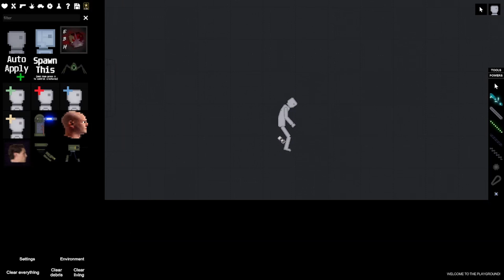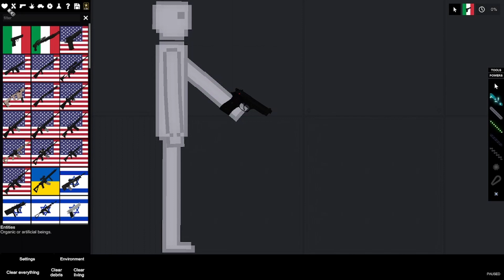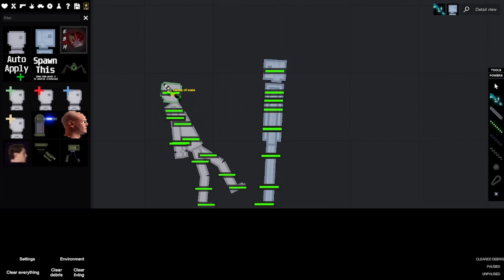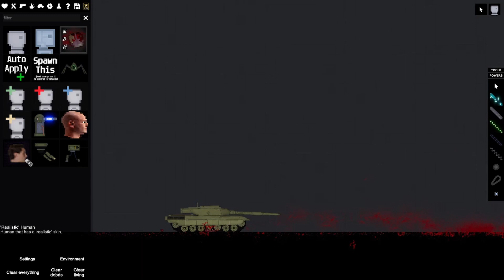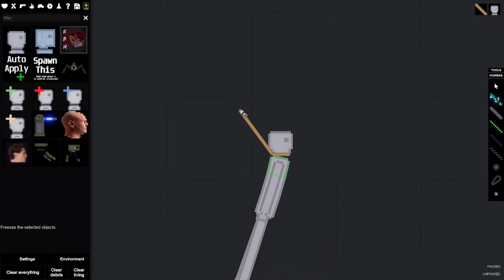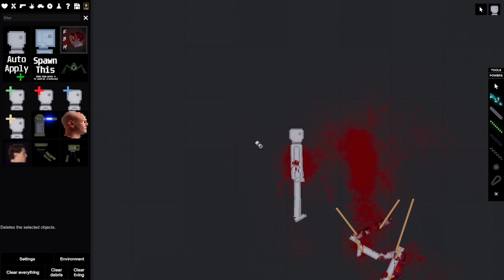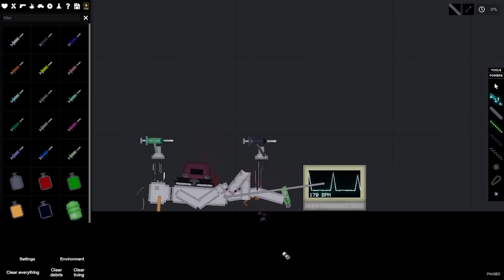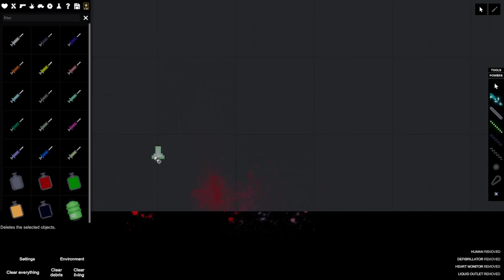Psychopath Plays People Playground and Commits Every Crime Known to Man!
In this fine video, I, the psychopath play People Playground. I also commit murder in the game in various different ways. I hope you enjoy and I will see you in video. Also Subscribne.